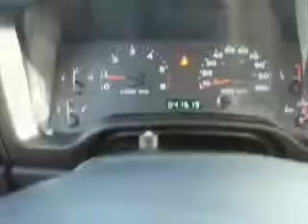2005 Jeep Wrangler Morehead City NC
Mike Toler Chrysler Dodge Jeep

2005 Jeep Wrangler RubiTrux
Engine: 4.0L Inline 6 Cylinder
Trans: Automatic 4-Speed
Color: Black
Mileage: 41,412

(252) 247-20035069 Highway 70 West